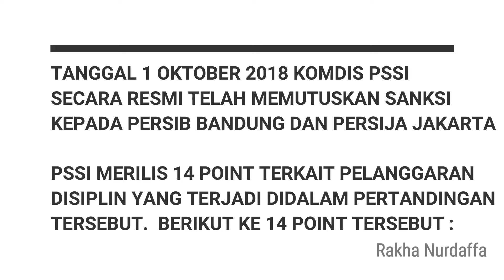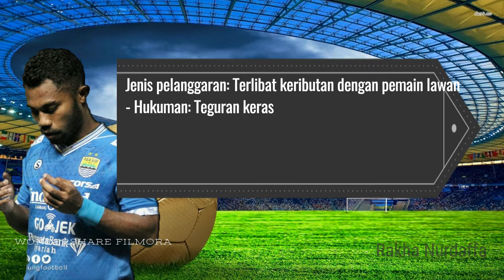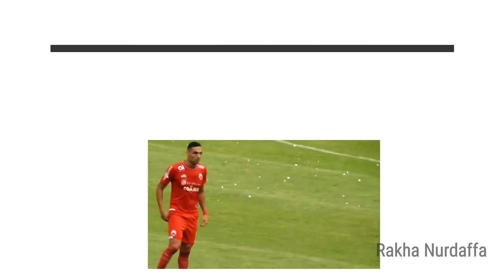RESMI PSSI MENJATUHKAN SANKSI KEPADA PERSIB DAN PERSIJA JAKARTA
Komite Disiplin PSSI merilis 14 poin keputusan terkait pelanggaran disiplin yang terjadi dalam pertandingan pekan ke-23 antara Persib Bandung kontra Persija Jakarta. Baik Persib Bandung maupun Persija Jakarta mendapatkan sanksi untuk pelanggaran, baik teknis di dalam lapangan maupun insiden di luar lapangan.

Persib Bandung dianggap melakukan sembilan poin pelanggaran, baik secara institusi maupun personal. Hukuman terbesar bagi Persib adalah laga kandang terusir ke Kalimantan selama sisa musim 2018 dengan tanpa penonton dan laga kandang di Bandung tanpa penonton selama setengah musim pertama 2019.

Sementara itu, suporter Persib Bandung pun mendapatkan poin khusus pelanggaran karena melakukan intimidasi terhadap tim Persija pada saat MCM dan melakukan sweeping, pengeroyokan dan pemukulan terhadap suporter Persija hingga tewas.

Hukuman yang diberikan adalah sanksi penonton dan atau suporter berupa larangan untuk menyaksikan pertandingan Persib Bandung pada saat home maupun away serta pertandingan Liga 1 lainnya sejak putusan ini ditetapkan sampai pada setengah musim kompetisi 2019.

Selain itu, Komdis juga memberikan hukuman khusus kepada semua tersangka pengeroyokan suporter Persija, Haringga Sirla, yang membuat korban meregang nyawa. Sanksi yang diberikan adalah tersangka dihukum larangan menonton sepak bola di seluruh wilayah Republik Indonesia seumur hidup.

Ofisial Persib Bandung, Fernando Soler, pun tak luput dari sanksi. Asisten pelatih Mario Gomez itu terbukti mengintimidasi wasit dengan mengatakan, "Kalau Persib tidak menang, maka kalian tidak bisa keluar dari stadion". Soler pun mendapatkan sanksi larangan memasuki stadion hingga kompetisi 2017 berakhir.

Sementara untuk Persija Jakarta, Komdis PSSI memberikan sanksi kepada empat pemain Persija, yaitu Riko Simanjuntak, Ismed Sofyan, Renan Silva, dan Sandi Sute. Sanksi beragam dijatuhkan untuk keempat pemain Macan Kemayoran itu.